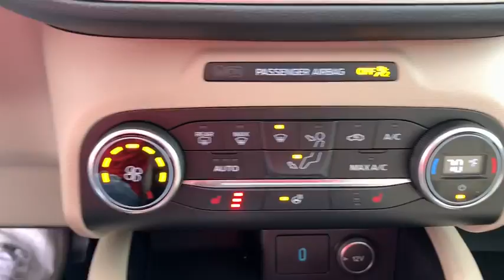2020 Ford Escape Columbus, Delaware, Powell, Marion, Sunbury OH F200096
Red New 2020 Ford Escape available in Delaware, Ohio at Byers Ford. Servicing the Columbus, Powell, Marion, Sunbury, OH area.

Byers Ford
1101 Columbus Pike